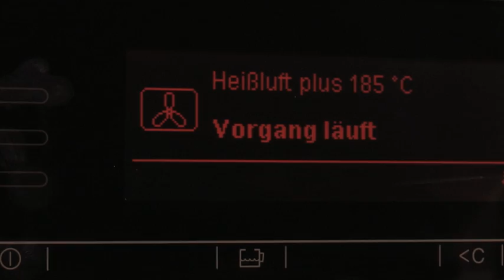Fingerfood - Oliebolletjes met appel & Boterham met platte kaas en garnaal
Niets is plezanter dan lekkere hapjes eten met je handen. Heb je een feestje in het verschiet of heb je gewoon zin om duimen en vingers af te likken? Dan geeft Nicolas Nuyens jou met plezier enkele overheerlijke recepten voor het maken van de perfecte fingerfood. Verrassend, eenvoudig en superlekker zijn de codewoorden in dit programma.